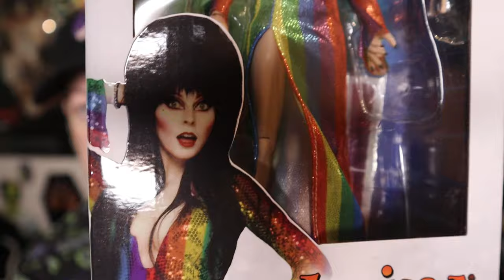Elvira Over The Rainbow Pride 8 Clothed Figure by NECA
Amazon storefront
CSR Collectibles: hfiendpdxcode ($5 off at checkout)